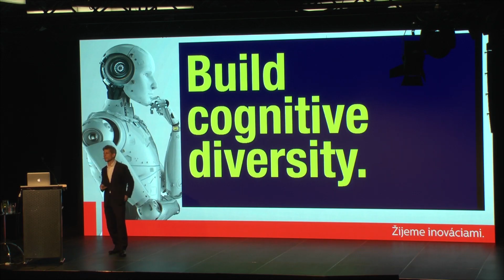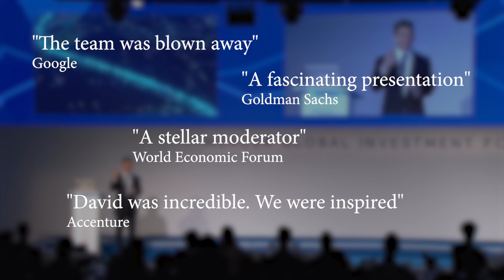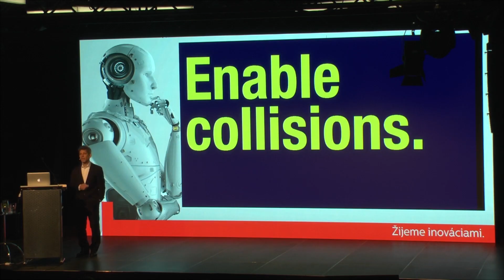David Rowan Futurist and Future Tech Speaker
David Rowan is today’s leading speaker on how emerging technologies will impact business — and how leaders should prepare now.

To book David Rowan to speak at your event, please

As founding Editor-in-Chief of WIRED magazine in the UK, David came to know the founders of WhatsApp, LinkedIn, Google, Didi, Spotify, Twitter and countless other ambitious startups from Tel Aviv to Shenzhen. His best-selling book, “Non- Bullshit Innovation: 17 Proven Ways To Transform How You Work” (Penguin), is a 20-country quest to identify genuine innovation in the face of technology-led disruption.

The book sets out 17 proven strategies for future-proofing a successful business — from “Turn products into services” to “Build an ecosystem”.

David spends his time at tech’s cutting edge: visiting university research labs and startup clusters to meet the people building the future.

David has been a technology columnist for The Times, GQ, Condé Nast Traveller and The Sunday Times, and at WIRED he built a conference and a consulting business.

And he is still searching for the future.